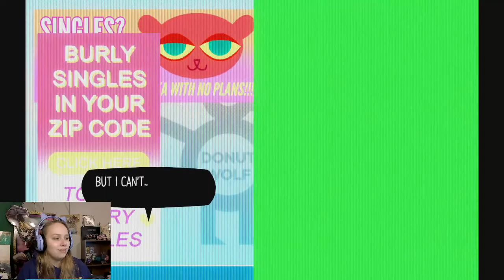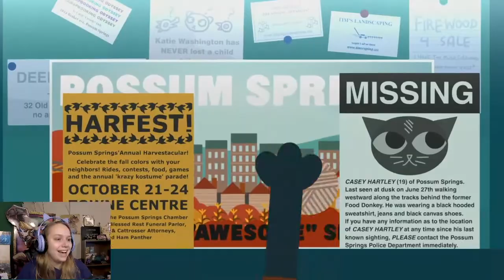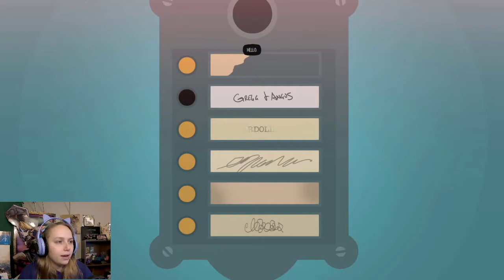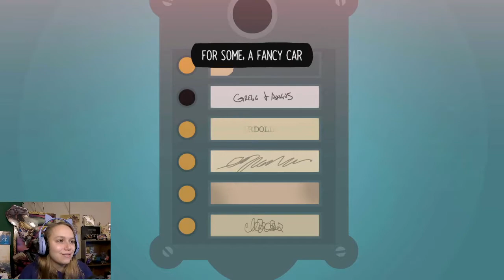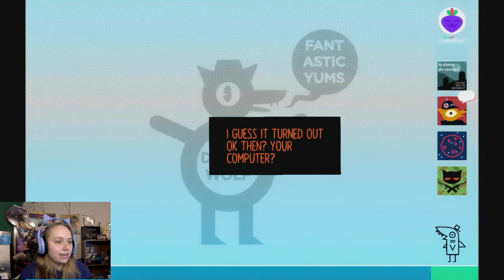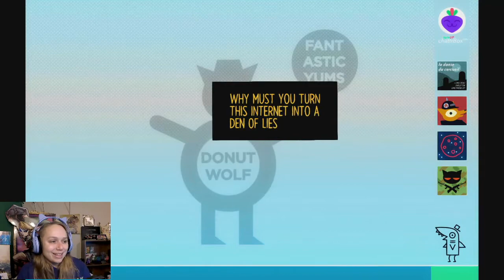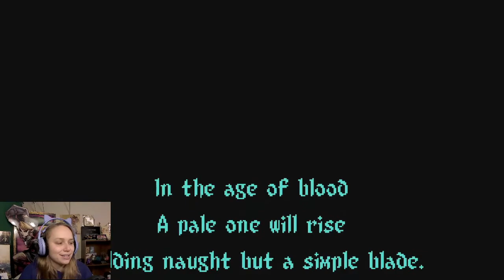Clearing the pron off my computer! (GAMECEPTION) - Night in the Woods Let's Play - Part 2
I'm not done with Resident Evil, I just wanted a change of pace.

I got this game on my switch back in August and played the beginning of it with boyfwend.  We both really liked it and he's been asking me to play more every since.  Happy to finally be continuing this game!  I don't know anything about this game and I'm super excited!